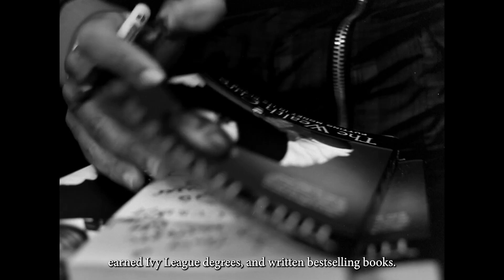Dear Pierce - Hill Harper for Michigan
I believe that our government should work for the people, be a force for good, and protect our freedoms — not take them away. And that’s what this campaign is all about — fighting for the future of ALL of our communities and our democracy.